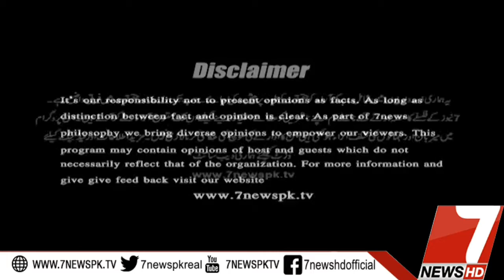TOP STORY 07 October 2019 |7News Official